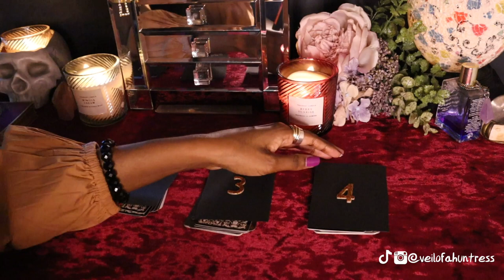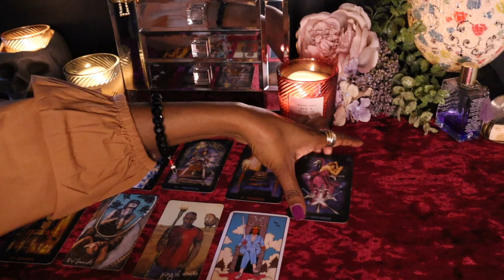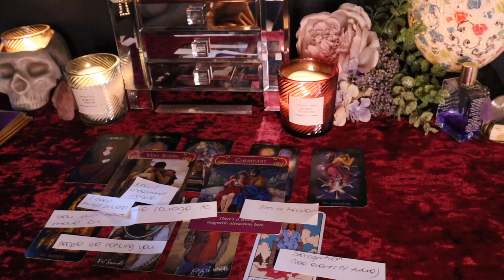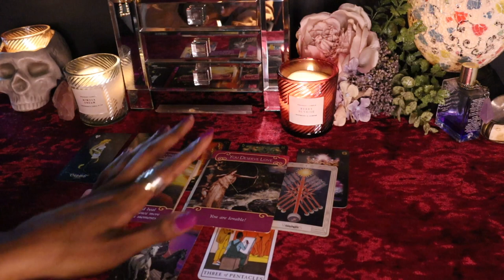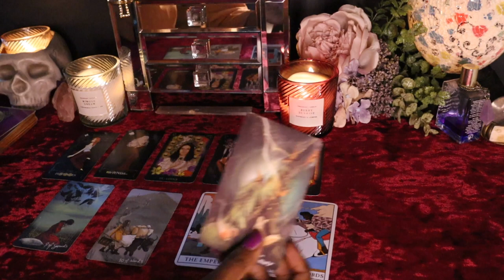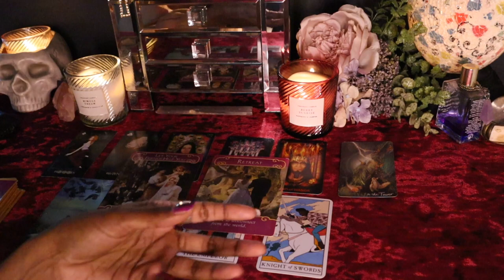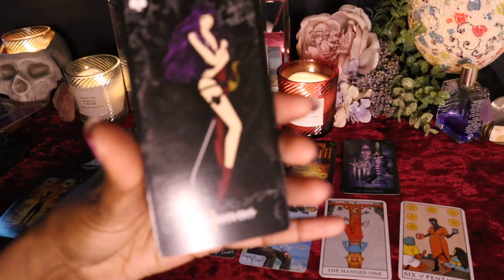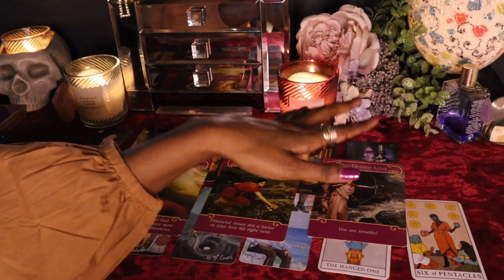WHAT DOES YOUR SEXUAL ENERGY FEEL LIKE? ❌ PSYCHIC READING. PICK A PERSON.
"Sexual energy is your life force that connects you to your soul point and the cosmos. It holds the energetic imprint of your consciousness and soul map. It is you in the fullest illumination of who you are."

PICK A TAROT CARD. PSYCHIC READING.

Welcome! Hey I'm Nita.

•𝙒𝙄𝙏𝘾𝙃 𝙁𝙊𝙍 𝙔𝙀𝙏 𝘼𝙉𝙊𝙏𝙃𝙀𝙍 𝙇𝙄𝙁𝙀𝙏𝙄𝙈𝙀 •

Seer.  Mystic.
Through sacred readings I help people reclaim their power and heal.
Honouring the ancestors & dark feminine.

❌🥀S͟a͟c͟r͟e͟d͟ ͟P͟r͟i͟e͟s͟t͟e͟s͟s͟ ͟🥀❌

{ f o l l o w }

INTRO: 0:00

OPTIONS: 1:13

GROUP 1: 2:54

GROUP 2 : 16:36

GROUP 3: 27:06

GROUP 4:  42:45

Use your intuition and your own judgement for the answers.